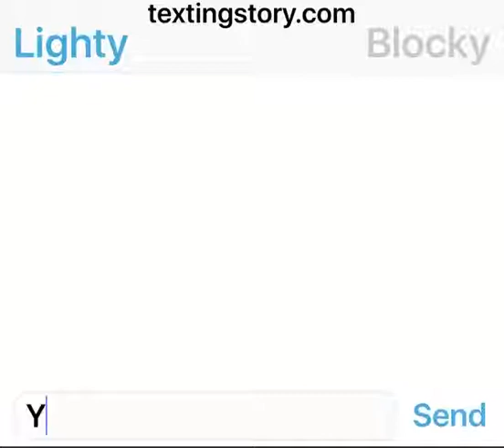Lighty And Blocky Chat (XD)